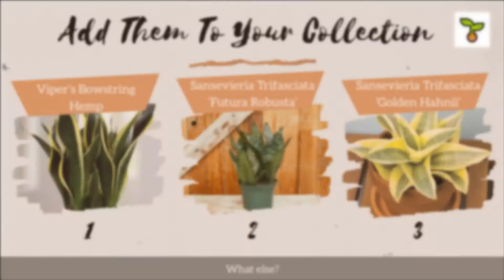12 Stellar Snake Plant Species For Your Collection! (2021)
Find out more about this topic, you can go to this article

Are you aware of the stunningly beautiful houseplant called the snake plant?
Their upright leaves, colored in green with white stripes and yellow edges will only wow you and put you in awe!

Stellar Snake Plant Species For Your Collection!